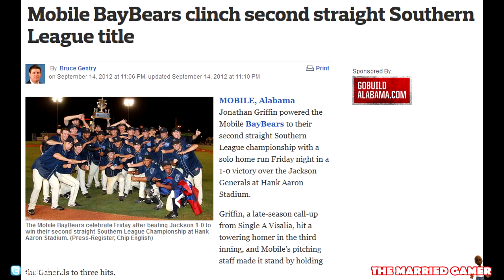MLB 13 The Show RTTS - They Did WHAT!!!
The unthinkable has happened to me in RTTS, sit back and enjoy.  Also let me know if you would like to see more of these RTTS videos.